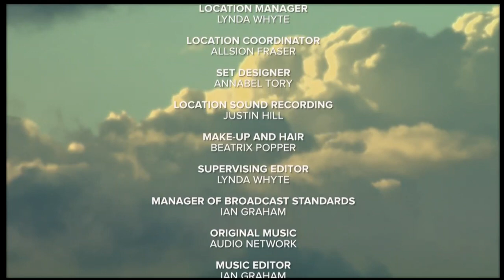Rocky Mountain PBS Program Break with PBS Kids sign on (February 8, 2024 at 6:00 AM)